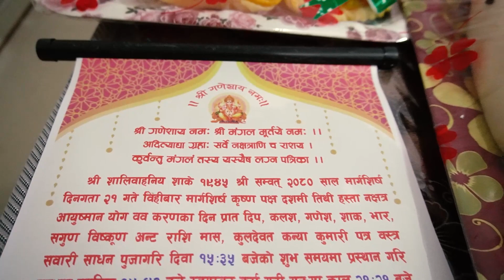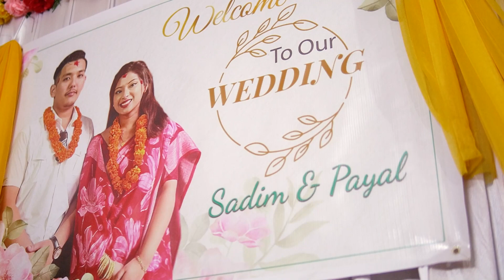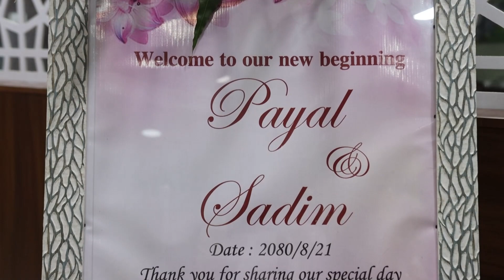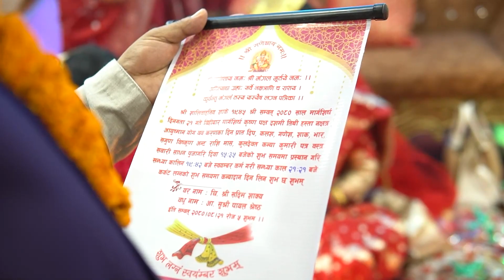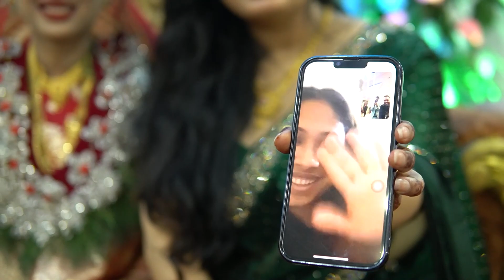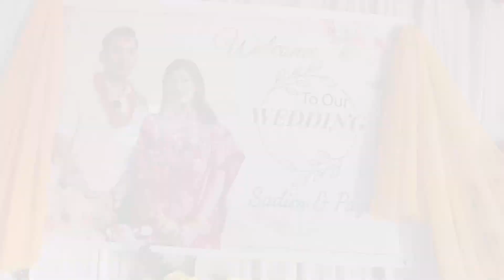Sadim weds Payal Full video